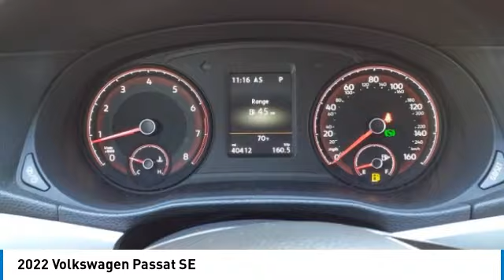2022 Volkswagen Passat Decatur TX 140803A1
2022 Volkswagen Passat SE

2111 US HWY 287 South

Looking for the right vehicle? Today could be your lucky day. this 2022 Volkswagen Passat could be yours.